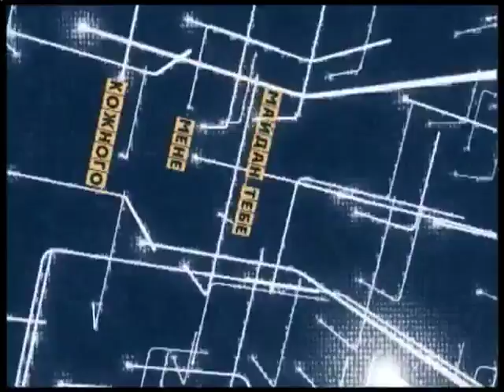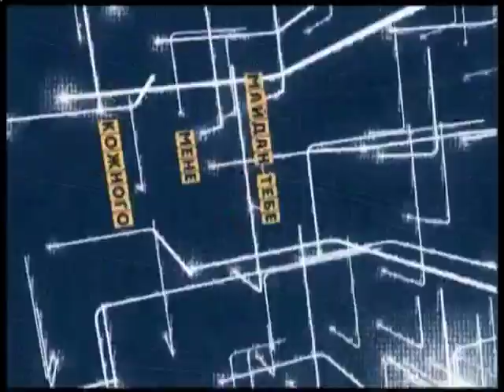Майдан ТБ 25.11.2015 Частина 4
Олексій Степанищев.
Ведучий
Дмитро Снєгирьов.
Співголова ГІ "Права Справа"